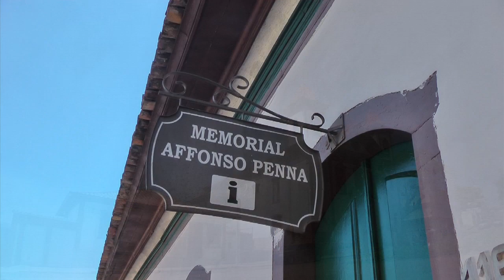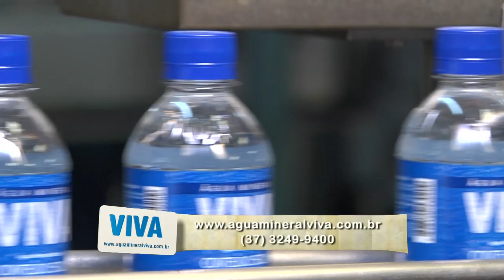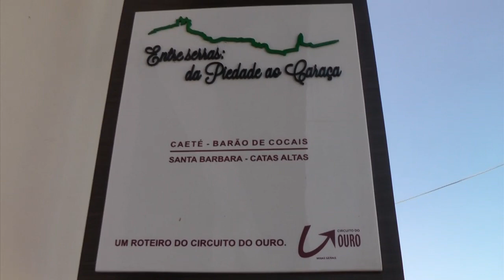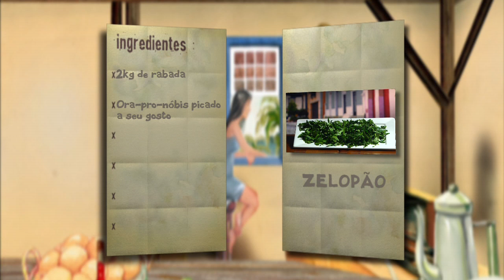Programa Viação Cipó - Entre Serras - 01/11/2015 Bloco 03